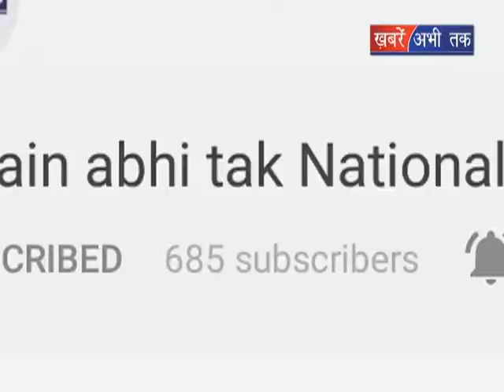बहादुरगढ़ मेट्रो रूट का उध्दाटन || Khabrain Abhi Tak Live